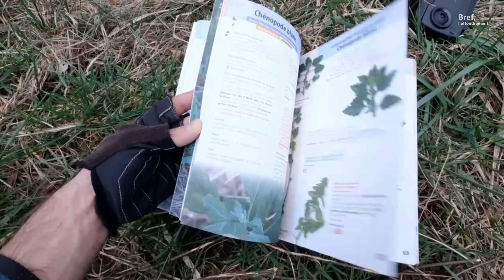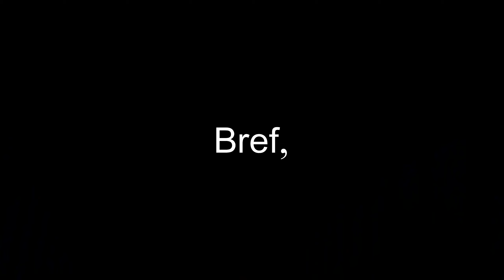10 compétences pour survivre à l'effondrement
Les circonstances de l'effondrement à venir sont inconnues pour le moment, mais il ne fait malheureusement nul doute qu'il adviendra, et surement plus rapidement que l'on pouvait l'imaginer il y a quelques années.

Dans cette vidéo nous allons énumérer dix compétences spécifiques qui vous aideront à survivre dans un scénario catastrophe ou au moins à vous rendre la vie moins difficile dans une situation d'effondrement.

Bon visionnage !

Timeline :
0:00 Intro
0:06 Contexte
0:32 Augmenter sa valeur
1:15 Numéro 1
1:46 Numéro 2
2:14 Numéro 3
2:30 Numéro 4
2:55 Numéro 5
3:52 Numéro 6
4:29 Numéro 7
5:28 Numéro 8
6:06 Numéro 9
6:42 Numéro 10
7:06 Le début du chemin
7:39 Partager le savoir & Outro